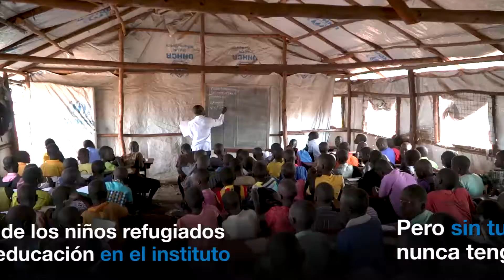Historias de niños refugiados: El sueño de John Luis tras huir de Sudán del Sur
Dentro de nuestras historias de niños refugiados, está la deJohn Luis, que forma parte del millón de personas que ha buscado refugio en Uganda tras huir de Sudán del Sur y tiene muchas ganas de cumplir sus sueños.